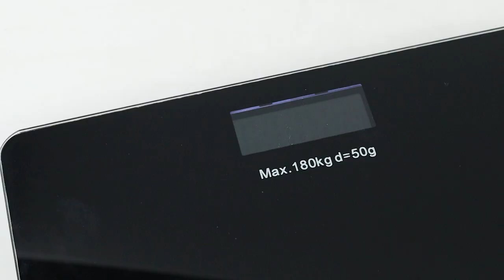Taffware Digipounds Timbangan Badan Digital Temperature Battery - SC-12 - TFHX0HBK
Sedang mencari timbangan badan dengan desain modern dan harga terjangkau? Anda dapat menggunakan timbangan dari Taffware Digipunds. Timbangan ini hadir dengan desain yang simpel dengan balutan material tempered glass yang indah sehingga tampilannya menarik dibanding timbangan pada umumnya. Mampu mengukur berat badan hingga maksimal 180 kg. Dilengkapi dengan layar LCD yang dapat memperlihatkan berat badan Anda sekaligus temperatur suhu yang ada diruangan. Miliki timbangan dari Taffware Digipounds ini untuk mengukur berat badan Anda secara berkala sekarang juga!